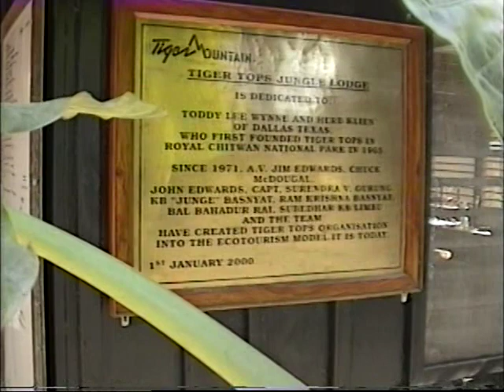With the Elephants in Nepal's Chitawan National Park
Chitawan National Park elephants and rhino